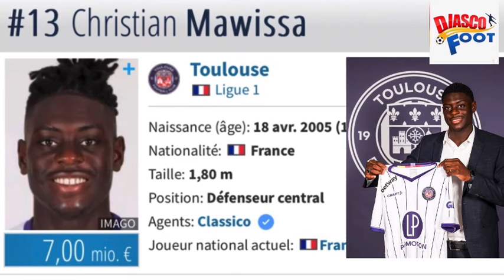Elim cdm 2026 Portrait du joueur franco-congolais Christian Mawissa Elebi la pépite de Toulouse fc